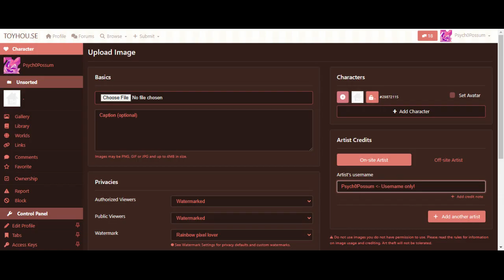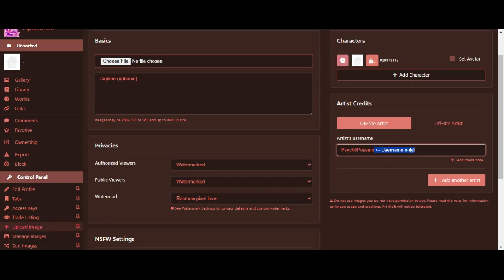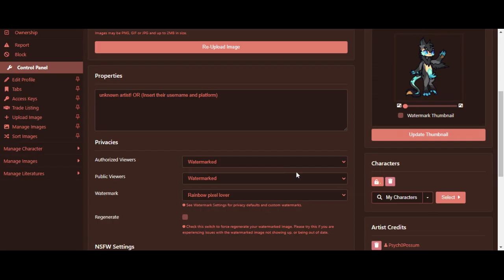Toyhouse Tutorial - Proper Image Credit